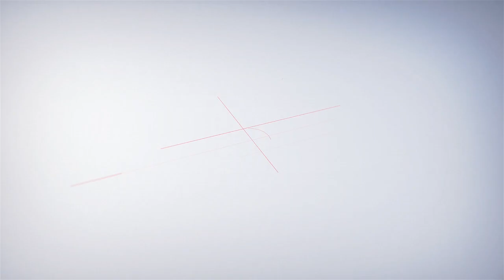AMALAN YANG MENDEKATKAN KE SURGA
KAJIAN SEMENIT
Pemateri :
Ustadz Abdullah Sya'roni Hafidzhullah Ta'ala
(Pemateri dan Pembina Tauhid Channel)